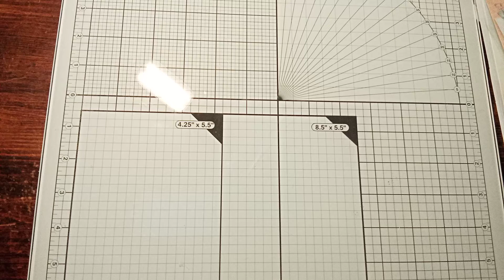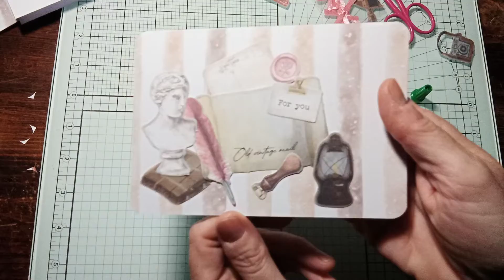TUTO CARTE VINTAGE 100% ACTION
Dans cette vidéo vous trouverez un tutoriel pour réaliser une carte vintage facile avec les produits action.
Ici j'ai utilisé des dies cut et papiers assortis d'un paper craft set.

Bénéficiez de 25% de remise